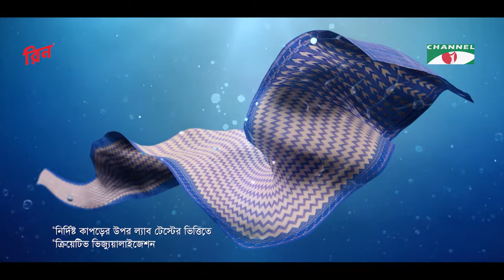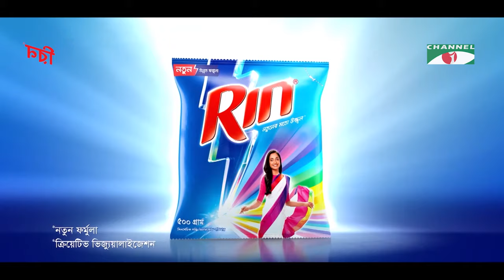খোঁপা | Khopa | New Bangla Eid Natok | Salahuddin Lavlu | Tanzika Amin | Parvej | Channel i tv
Drama: খোপা | Khopa
Cast: Salahuddin Lavlu | Tanzika Amin | Parvej
Story: Masum Reza
Director: Salahuddin Lavlu

worldwide.